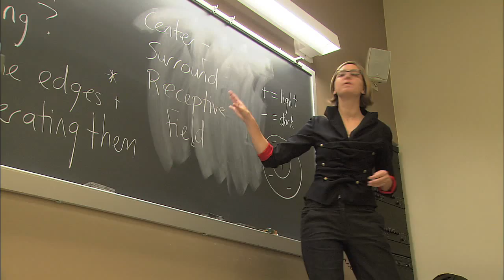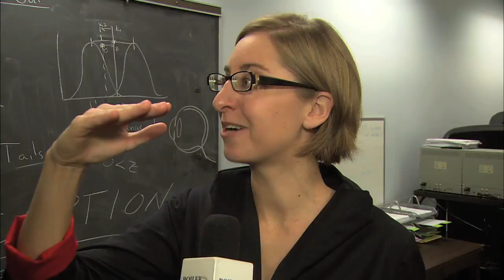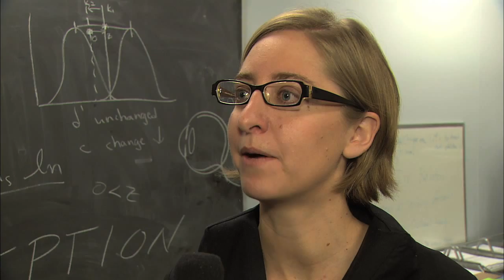Boiler Bytes: Perception influences athletic performance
Golfers, baseball players and other athletes often report their targets look bigger on days they play well and smaller on bad days. This study affirms that performance influences perception.